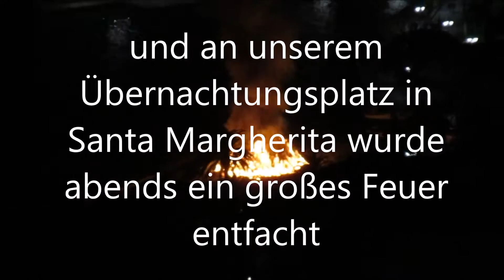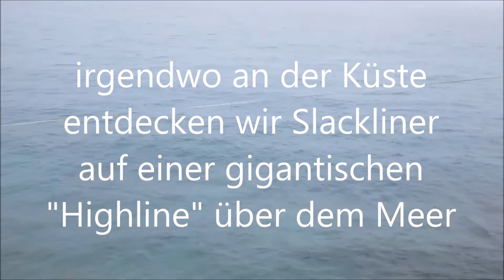ab in den Süden Teil 3 Italien 2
das Video steht im Zusammenhang mit unserer großen Länderreise 2017, siehe